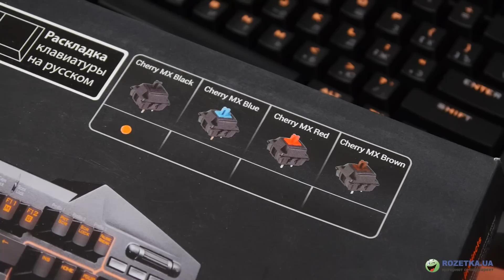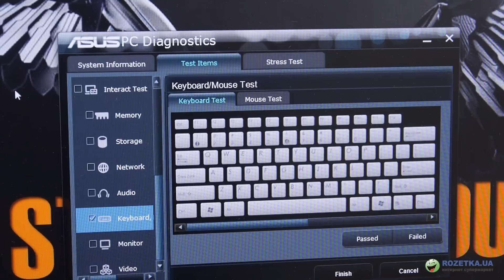Asus Strix Tactic Pro: обзор игровой клавиатуры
Видеообзор игровой клавиатуры Asus Strix Tactic Pro

Strix Tactic Pro – проводная механическая клавиатура, ориентированная на геймерскую аудиторию. Поставляется с одним из четырех типов механических переключателей Cherry.
Тип переключателей Black лучше всего подходят для игр. Они жесткие и не кликовые.
Провод у клавиатуры с нейлоновой оплеткой, длиной 1.8 м, USB 2.0. Перед ним находится ферритовое кольцо, которое уменьшает количество помех.
Коннектор надежный, но довольно объёмный. В соседний с ним порт флешка не поместится.
Корпус замысловатый, но симметричный, выполнен из черного матового пластика. Благодаря внушительному весу и резиновым ножкам Tactic Pro не скользит. Для изменения угла наклона есть специальные, тоже прорезиненные ножки.
Клавиатура довольно высокая, нет подставки под ладони.
Раскладка классическая на 117 клавиш, слева десять кнопок под макросы, над ними логотип серии.
Дополнительные функции можно назначить и на кнопки с F1 по F8.
Сочетание Fn+F12 переводит клавиатуру в игровой режим и отключает кнопку Windows.
Под пробелом расположены 3 макрос-кнопки мембранного типа.
Кнопка Fn расположена так, чтобы любую комбинацию можно было нажать одной рукой.
Основной набор подсвечен оранжевым цветом. У подсветки есть три уровня интенсивности, плюс мигание.
В обычном режиме Tactic pro распознает до шести одновременных нажатий. Если нажать сочетание Fn+PgUp, активируется режим No Key Rollover, при котором устройство воспринимает  одновременное нажатие сразу всех кнопок.
Над навигационным блоком размещены клавиши управления медиаплеером и регулятор громкости.
21 кнопка может программироваться для выполнения макросов. Задать их можно как через фирменную утилиту, так и по нажатию Macro Record. Последний способ подходит для оперативного задания, в программном режиме эти функции не будут видны.